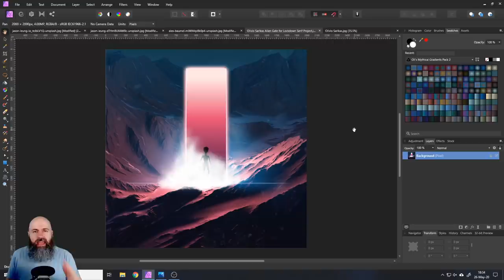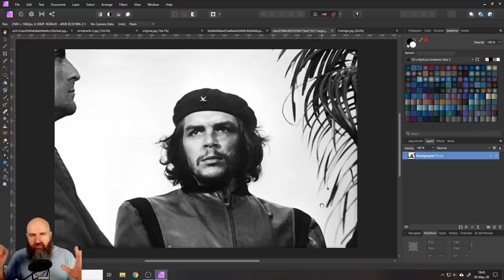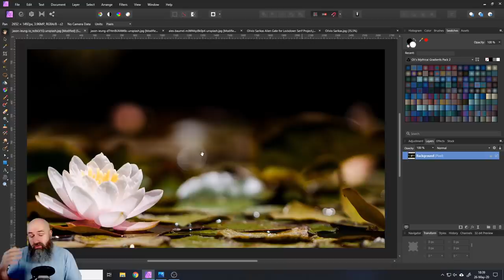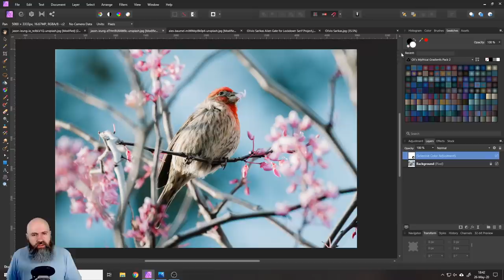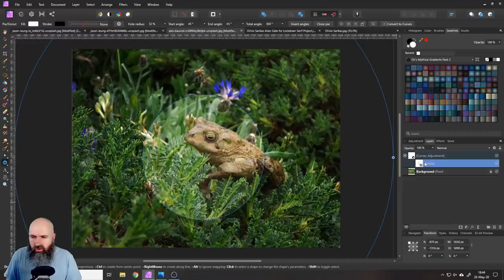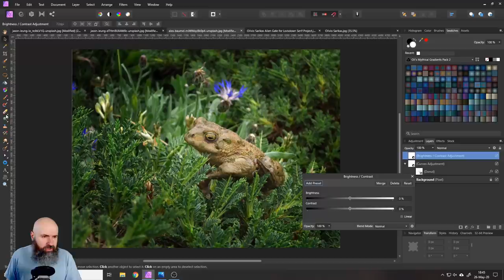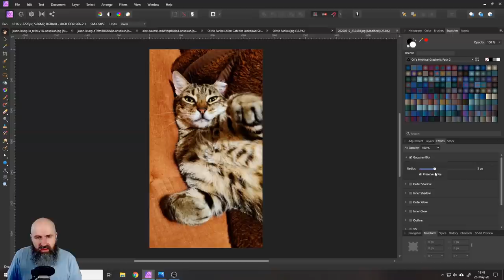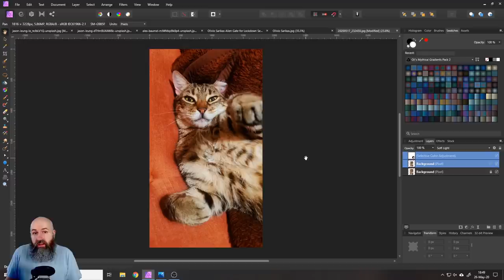5 easy ways to get professional looking photos - Affinity Photo Tutorial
This video gives you some great insights into how to get more professional results. We will look at how to Overshoot, Crop, Guide the Eye, use Colors and a simple trick to get awesome results in seconds.